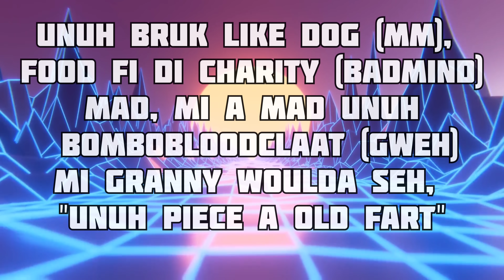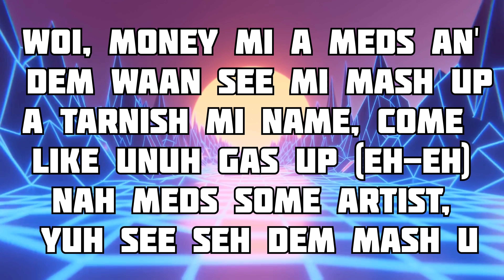Squash - Lattry Lyrics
Lyrics

Nuh badda try size up
Guh have some manners man
Yuh hear? (yuh hear?)
Dat's disrespectful, very disrespectful
6ixx (yow)
Shut yuh mouth, nuh badda seh nutt'n
Mommy seh, "Nuh trust humanity"
Unuh fool, unuh frighten fi vanity
Unuh bruk like dawg (mm), food fi di charity (badmind)
Mad mi a mad unuh bombo-bloodclaat (gweh)
Mi granny woulda seh, "Unuh piece a ole fart"
Glad how mi nuh friendly
People badmind an' full a envy
A thru di lattry, mi charge like battery
Mi got bricks, big house an' fat whip
Mi got dis, 6ixxBoss anuh mockery, no
Yow Zombie
Tell dem wi nuh play, wi nuh ramp (murda)
Kill everyting dawg, puss an' ants
MAC-11 spray, wull place haffi damp (suck yuh madda)
Anyweh a coulda inna station (mhmm)
Brawling bad, Uzi, K wid eh pan (ready)
Run up pon dem block, a weh unuh a wait pan? (dirt)
Six inna belly like when yuh see mi hand
Rest up an' wake an' gone a di bank
Lattry, mi charge like battery
Woy, money mi a meds an' dem waan see mi mash up
A tarnish mi name, come like unuh gas up
Nah meds some artist, yuh see seh dem mash up
Mi a real veteran like Claude di Massop
Mi nuh smaddy fi play wid, pussy unuh back up
Brrp, brrp, brrp, brrp, whole place get shot up
Bwoy, seh man anuh killa, not a El Chapo
Bey scamma an' bey top killa right yahso (squeeze)
Cuz deh yah jail, mi pay di lawyer, mi got yuh (true)
Millions ah mek like seh mi win eh lotto (family)
Wizzy, Din-Din, Hemton an' Cappo
Yow Vinci, weh Jano?
Yow Bobby 6ix
Woy
Shut yuh mouth, nuh badda...
Mommy seh, "Nuh trust..."
Bruk like... (mm), food fi di charity (badmind)
Mad, mi a... bloodclaat (gweh)
Mi granny woulda seh, "Unuh... "
6ixxBoss anuh mockery, no